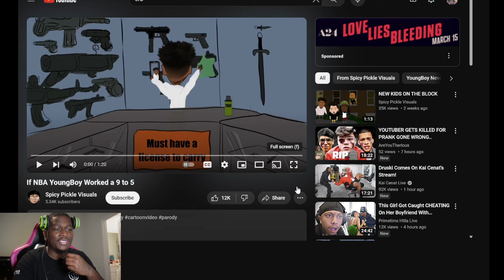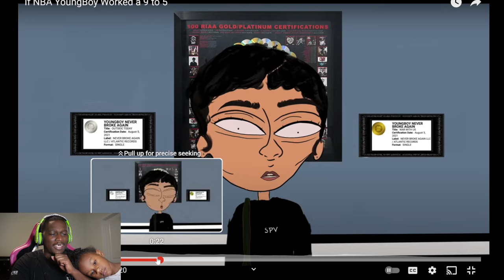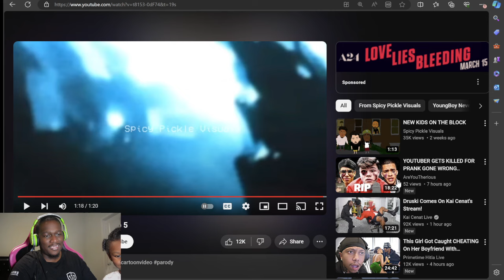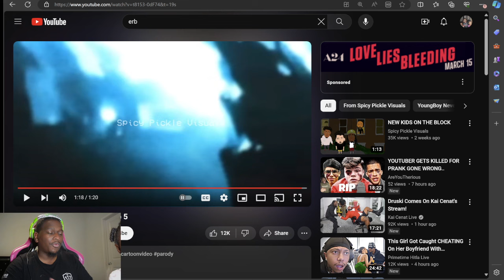If NBA YoungBoy Worked a 9 to 5 😂